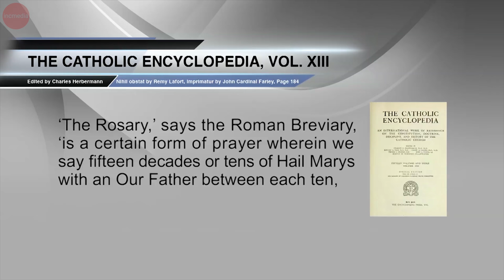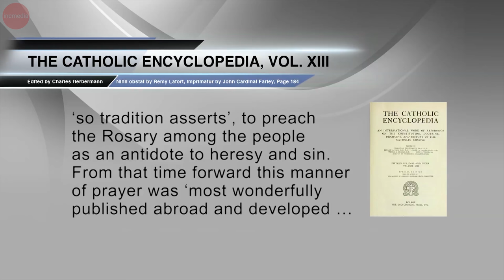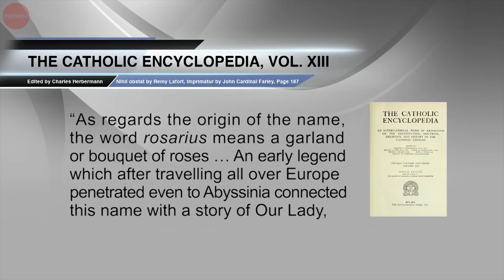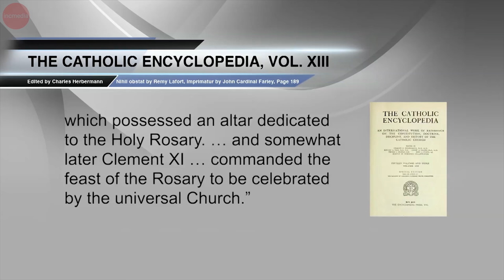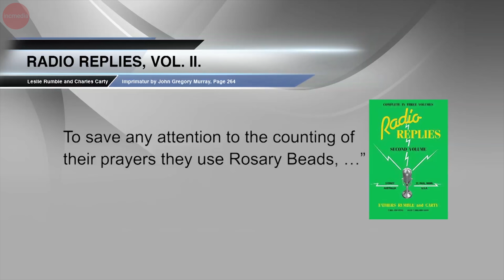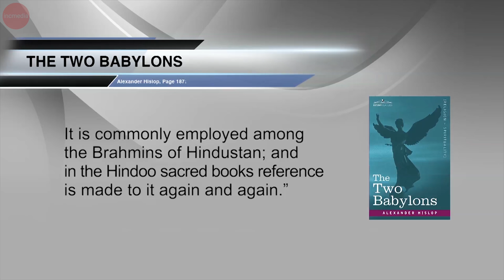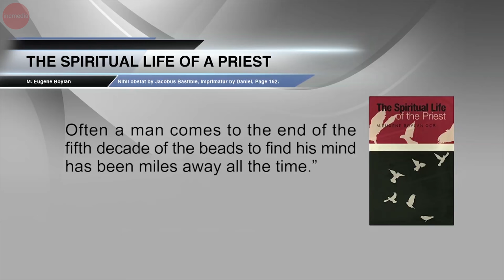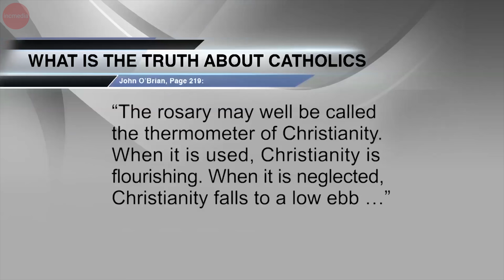The Truth About the Rosary | INC International Edition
Do you pray to the rosary? Should Christians pray the rosary? What is the rosary anyway?